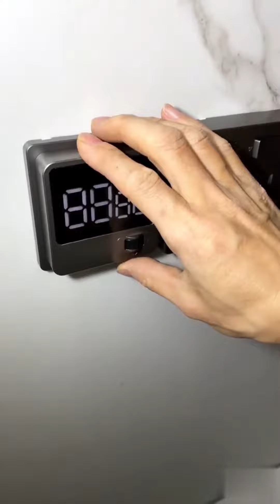Chinese hardware product